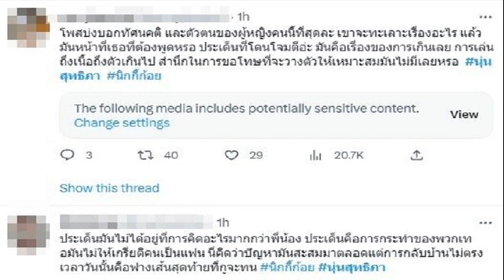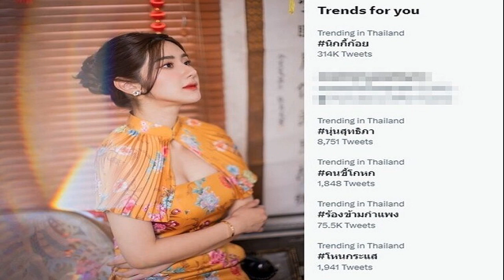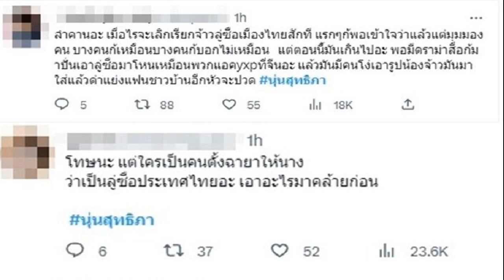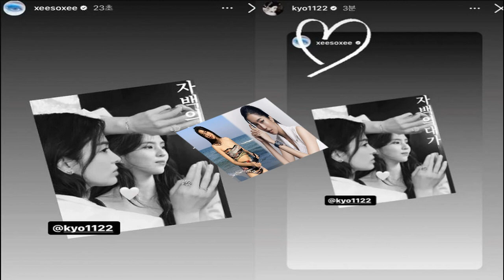นุ่นสุทธิภา พุ่งเดือดอีกเอาปัญหา นิกกี้ ก้อย มาพูด ไม่พอใจยกจ้าวลู่ซือเมืองไทย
ไม่จบแล้วงานนี้ นุ่นสุทธิภา พุ่งปรี๊ดดราม่าถล่มอีก เดือดเอาปัญหาของ นิกกี้-ก้อย มาพูด ไม่พอใจยกเป็นจ้าวลู่ซือเมืองไทย

วันที่ 17 มีนาคม 2566 นุ่น สุทธิภา เจอดราม่าถล่มอีก หลังจากวันนี้ออกมาโพสต์ชี้แจงกรณีกระแสดราม่ามีการโยงสาวนุ่นกับปมรักร้าว นิกกี้ ณฉัตร และ ก้อย อรัชพร โดยเจ้าตัวยืนยันเป็นความรักแบบพี่น้อง และแยกเรื่องส่วนตัวกับงานอย่างชัดเจน รวมทั้งยังได้ไปพูดถึงปัญหาความสัมพันธ์ที่เกิดขึ้นของ นิกกี้ กับ ก้อย ด้วย
โดย นุ่น สุทธิภา ถูกกระแสดราม่าหนักอีกทำเอา แฮชแท็ก นุ่นสุทธิภา พุ่งขึ้นเทรนด์ทวิตเตอร์ โดยถูกวิพากษ์วิจารณ์หนักอีก นอกจากกระแสไม่พอใจกับการทำคอนเทนต์ถึงเนื้อถึงถึงตัวแนบชิดสนิทเกินงาม หอมแก้ม หอมหัว กันกับ นิกกี้ แล้ว ดราม่าพุ่งขึ้นมาอีก เมื่อมีคนออกมาโต้ตอบคำว่าแค่พี่น้องที่บอกกับพฤติกรรมในคอนเทนต์ดูย้อนแย้ง และยังเกิดความไม่พอใจที่ สาวนุ่น ออกมาพูดพาดพิงไปถึงเรื่องความสัมพันธ์ที่มีปัญหาของ นิกกี้ กับ ก้อย ด้วยที่บอกว่า “เรื่องประเด็นของพี่ๆที่เกิดขึ้น นุ่นก็ได้รับรู้มาว่า เป็นเรื่องของการกลับบ้านไม่ตรงเวลาตามที่ได้ตกลงนัดกันไว้ ทำให้มีปัญหากัน

โดยกระแสดราม่าถล่มแรง นุ่น สุทธิภา กันรัวๆ อีก อาทิ
-ถ้าออกมาพิมพ์แค่นี้คือจบละ คือเอาเรื่องส่วนตัวของคนอื่นมาพูดเพื่อ ใช่หน้าที่หรอ เหมือนผลักปัญหาให้พ้นตัวสุด มันไม่ใช่ว่าคุณมีความรักให้กันแบบไหน แต่มันคือการที่คุณสองคนวางตัวแบบไหนไหมอะ ถ้านก.โสด แล้วจะทำคอนเทนต์อะไรแบบนั้น ใครเค้าจะไปวิจารณ์
-อินี่นี่คิดไม่ได้เนอะ แถมปัดสวะพ้นตัว เอาจริงแค่ดูกิริยาท่าทางคำพูดก็ดูเป็นผญ.ไม่ธรรมดาอ่ะ ถ่อยด้วย
-มีสิทธิอะไรไปเปิดเผยปัญหาของเค้า เจ้าตัวเค้ายังไม่พูด ผลักปัญหาให้พ้นตัวสุดๆ
-มาพูดเรื่องส่วนตัวของเค้าได้ยังไงก่อน ขนาดเจ้าตัวเขายังไม่เคยออกมาบอกเลยว่าปัญหาคืออะไร มารยาทนิดนึงนะคะ
ขณะที่คนเห็นต่างก็ออกมาโต้ตอบที่มีกระแสดราม่าถล่ม นุ่น สุทธิภา เช่นกัน อาทิ
-ไปรุมด่าเค้าขนาดนั้น พอเค้าออกมาชี้แจงก็ด่าว่าร้อนตัว คนไทยนี้นะ อีกอย่าง ตอนสัมนิ๊กกี้มันมีตอนที่เค้าพูดถึงปัญหานิว่ากลับบ้านไม่ตรงเวลา นุ่นสุทธิภา นิกกี้ก้อย แยกย้ายเถอะ ด่ากันไปเรื่อย
-อิปัญหาที่ว่าเรื่องเวลามันเป็นข่าวอยู่แล้วนะ แล้วชาวเน็ตมีสิทธิอะไรไปว่าเขา ทั้งๆที่ยังไม่รู้ปัญหาของเขา ย้อนแย้งสุด บอกให้เผือกเบาๆก่อน เผือกแบบมีมารยาทนิดๆ แล้วเขาออกมารีแอคเพราะชาวเน็ตไปด่าเขาก่อนไหม
-1. นุ่นไม่เกี่ยว นุ่นไม่ผิด นุ่นไม่ได้มีอะไรเลย
2. ไม่ควรเอาคลิปเนเน่มาตัดต่อใส่เข้าไปใน # เหล่านี้ ไม่โอเค ไม่ชอบ
3. เราเป็นเอฟซีของนุ่นกับเนเน่
4. คนคบกันต้องมีอุปสรรคง้องอนกันบ้าง ภาวนาให้เค้าสองคนคืนดีกันไวๆ โดยไม่กระทบใคร
อย่างไรก็ตามยังมีกระแสดราม่าต่างๆ นานา ลุกลามแสดงความไม่พอใจไปอีก ที่มีการยก นุ่น สุทธิภา เป็น จ้าวลู่ซือ เมืองไทยด้วย อาทิ
-โทษนะ แต่ใครเป็นคนตั้งฉายาให้นาง ว่าเป็นลู่ซือประเทศไทยอะ เอาอะไรมาคล้ายก่อน
-รำคาญอะ เมื่อไรจะเลิกเรียกจ้าวลู่ซือเมืองไทยสักที แรกๆก็พอเข้าใจว่าแล้วแต่มุมมองคน บางคนก็เหมือนบางคนก็บอกไม่เหมือน แต่ตอนนี้มันเกินไปอะ พอมีดราม่าสื่อก็มาปั่นเอาลู่ซือมาโหนเหมือนพวกแอคyxpที่จีนอะ แล้วมันมีคนโง่เอารูปน้องจ้าวมันมาใส่แล้วด่าแย่งแฟนชาวบ้านอีกหัวจะปวด
นุ่นสุทธิภา